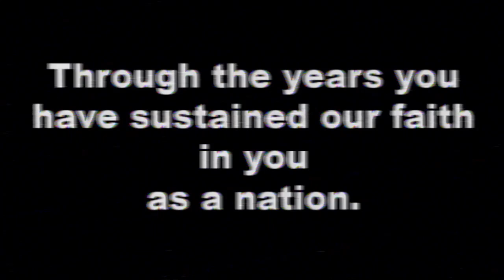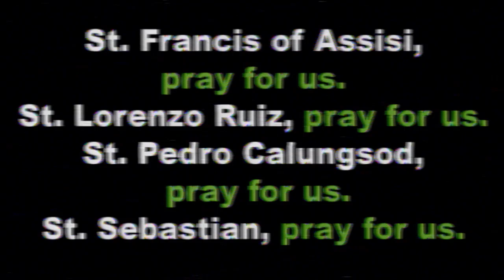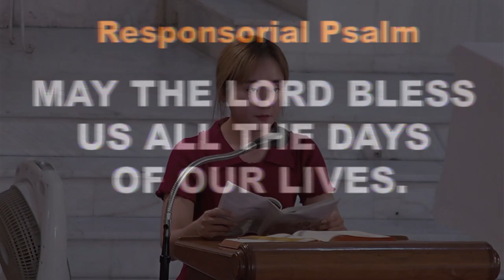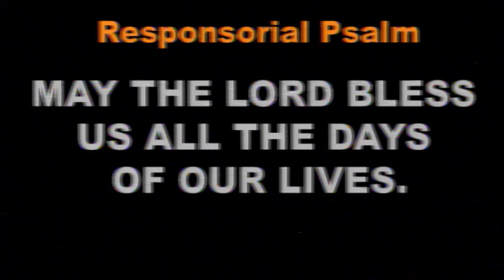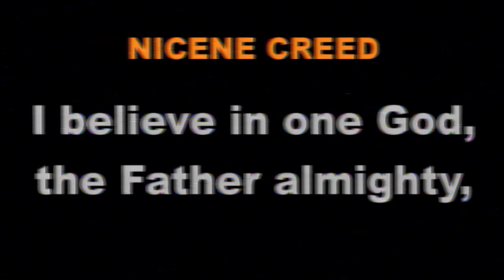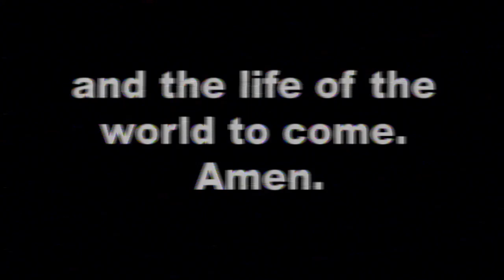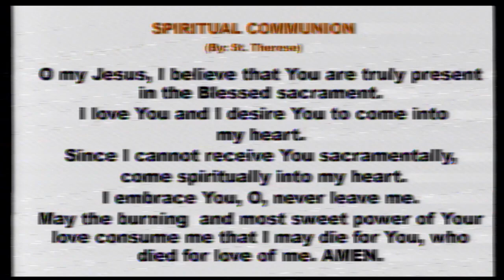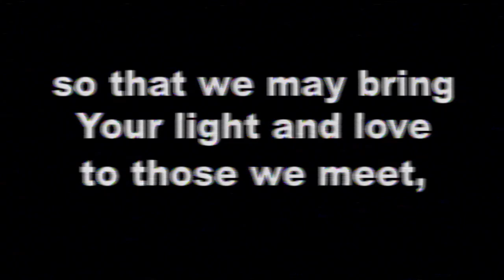Sunday Mass at the Carmelite Monastery Bacolod | October 6, 2024 - 7:00 AM